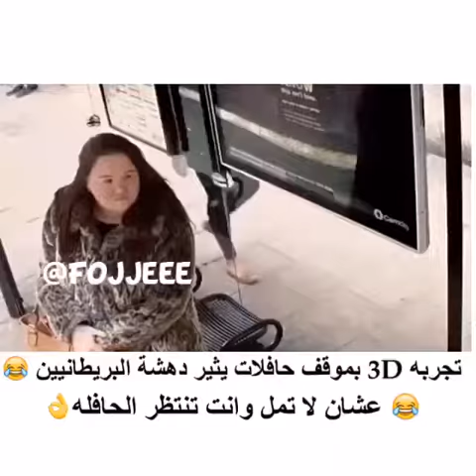bus station there is 3D television